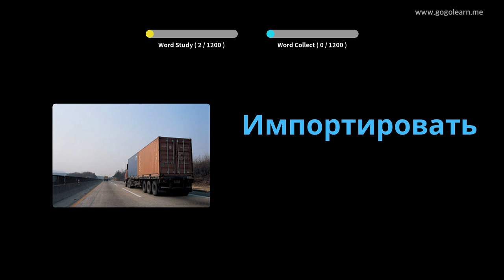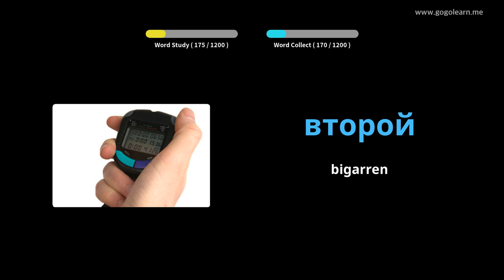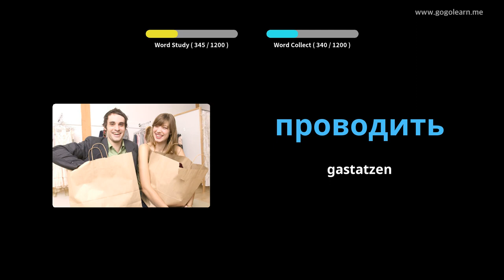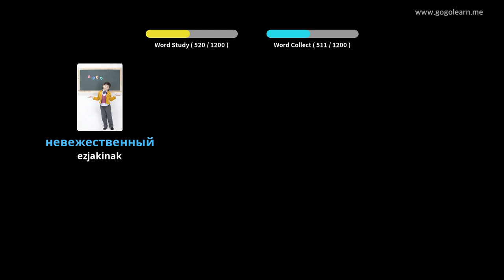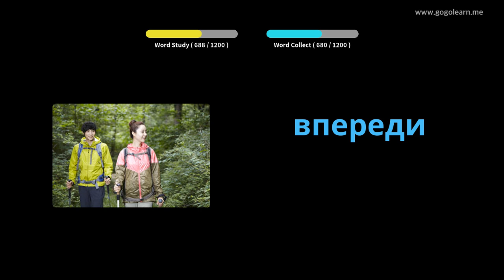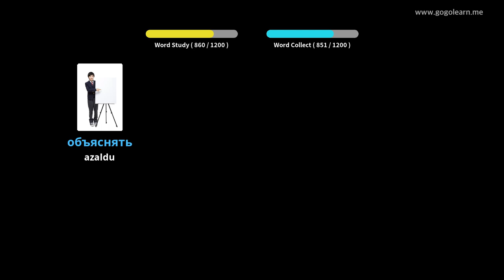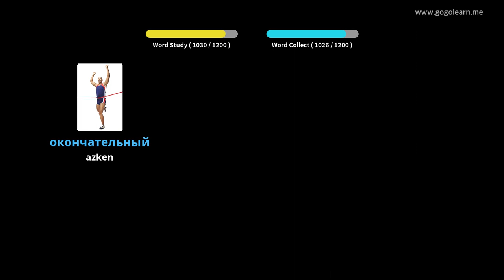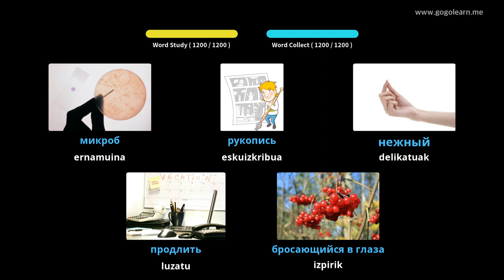Errusiako Hiztegia Ikaslea | Golearn